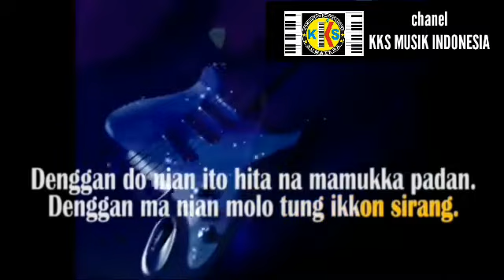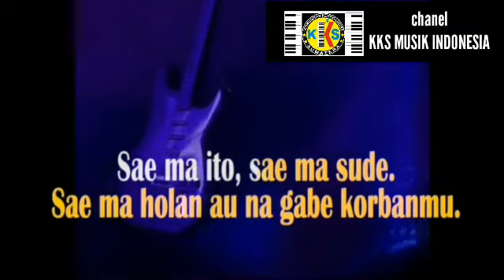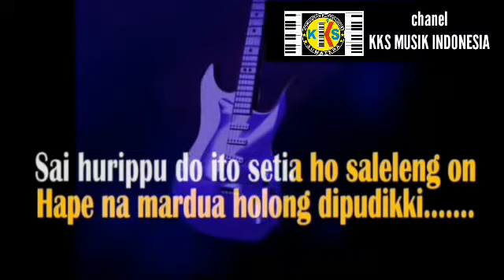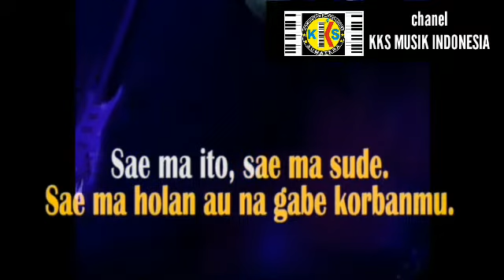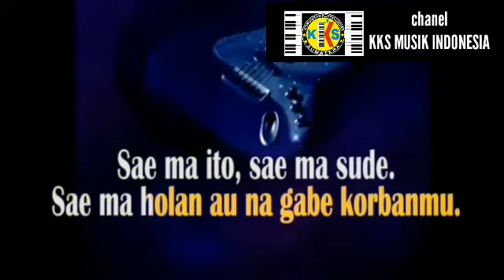Mardua holong nada wanita karaoke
nadanya enak dinyanyikan .musiknya tebal bukan copiyan
chanel KKS MUSIK INDONESIA
musik by Joko
audio video Fadly production